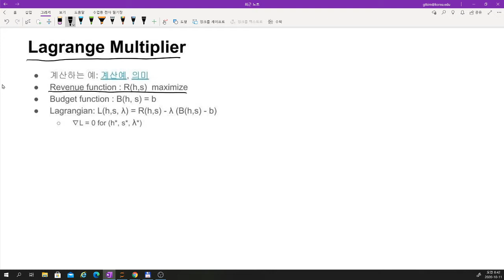[IT 융합특론 6주차 다섯번째: 2020.10.12] 최대최소 찾기 (22분28초)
분류/분석을 위한 알고리즘에서 비용을 최소화하고 이익을 최대로 하는 등 최대/최소의 최적화 문제는 중요한 원리적 기반입니다. 본 동영상에서는 제한조건이 있을 때 비용함수를 최소 혹은 최대로 하는 최적화 문제를 Lagrangian Multiplier를 도입하여 설명해보고자 합니다. 기하학적인 의미와 계산 방법에 대해서도 익혀볼 수 있는 기회가 되었으면 합니다.